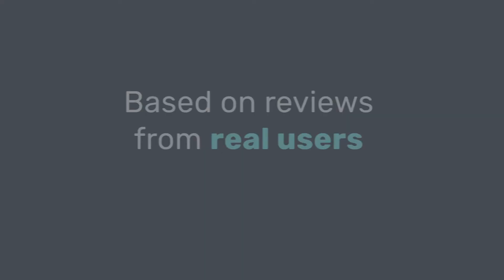2021 Category Leaders in Accounting | GetApp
Each year, we rank the leading business apps inside our most popular categories to help you tackle software selection.

What is accounting software?
Accounting software is designed to help businesses manage their financial accounting, which involves bookkeeping, tracking payments, generating invoices, and financial reporting. These solutions serve as a central location where businesses can store and process financial data, track income and expenses, manage taxes, and assess their overall financial status.